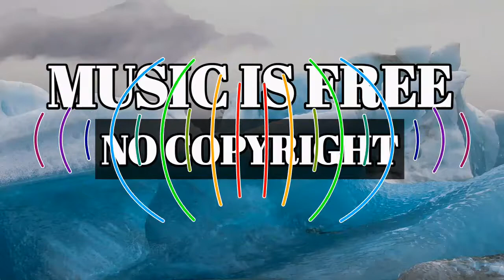Lisa Miskovsky - Still Alive - Ikson - Ikson Remix - Music - Music Is Free - No Copyright Music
Here Is👉No Copyright Music from❤"IKSON"❤ but you have to do that once read how to give credits in various platforms so click this link and read

*We upload a song EVERY day*

 About Song : -

👉 Duration :- 02:14

Use this Songs in your any videos but Copy & Paste The Below Text And Use The Music.

Audio Credit-Ikson

Lisa Miskovsky - Still Alive - Ikson - Ikson Remix - Music Is Free - Music -No Copyright Music

🎵❤Dear Friends Listen this Tracks Also...